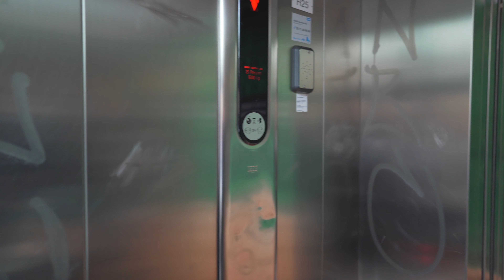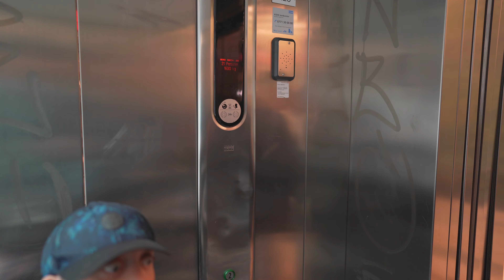Sweden, Stockholm, bus 832 ride from Klockarleden to Haninge Centrum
bus 0:22

elevator 6:08

July 2019